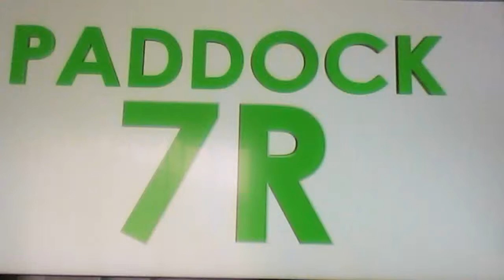2014/11/2京都7R